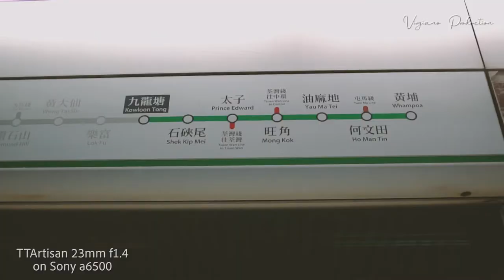TTArtisan 23mm f1.4 on Sony a6500